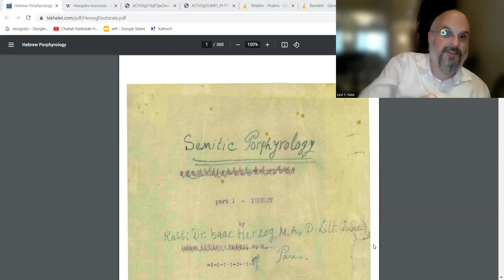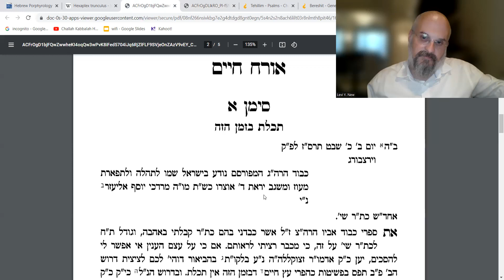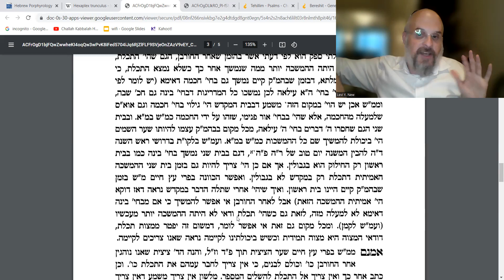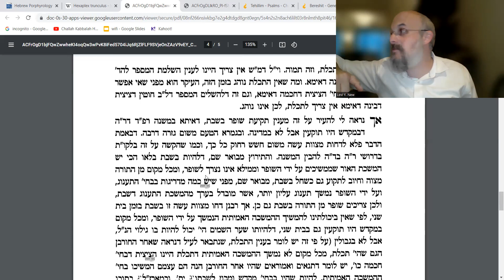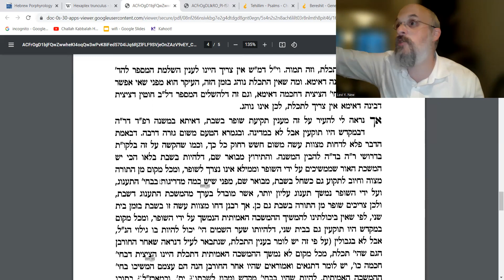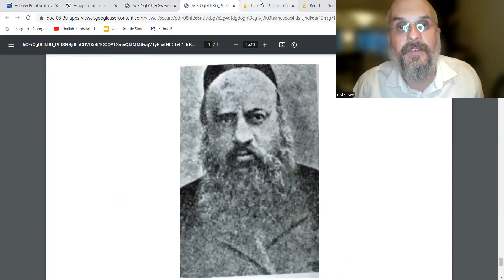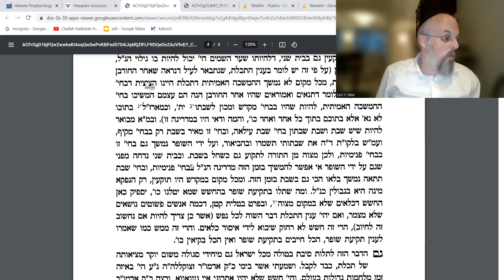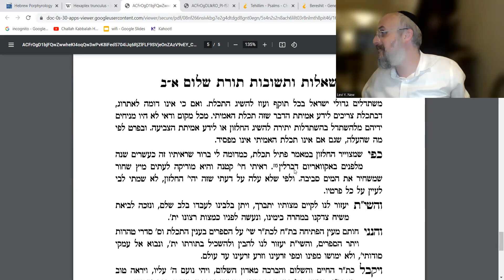TECHAILET - THE CHABAD POSITION | Rabbi Levi Y. New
What is "Techailes"? Why didn't Jews use it for many years? Why and when has it resurfaced in practice amongst many Jewish communities? Why have many others rejected it? What is the Chabad position?

Fascinating history and Halacha!